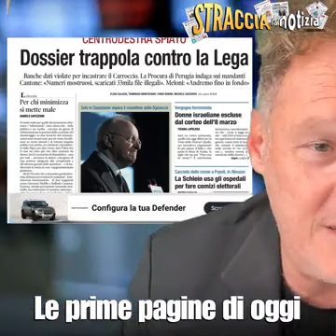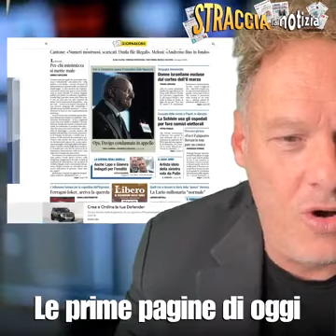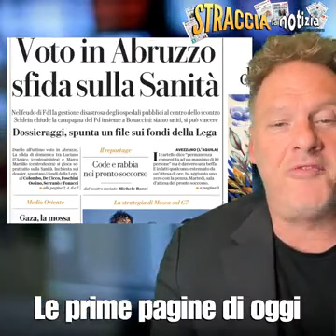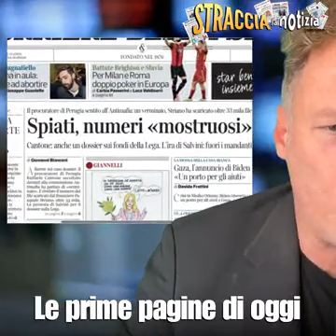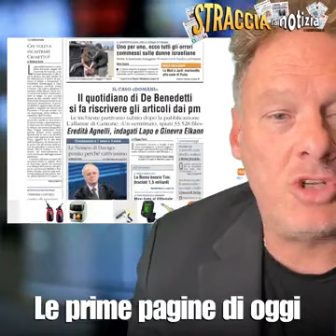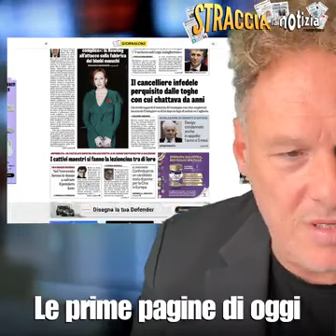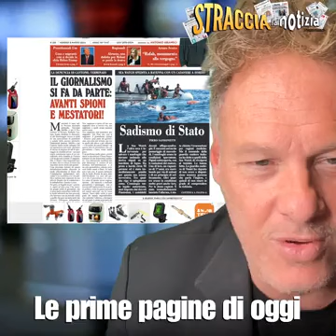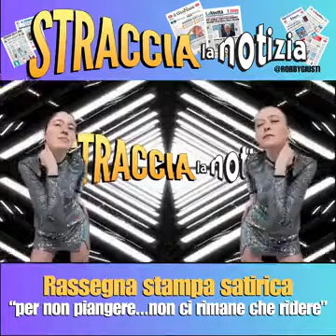Robby Giusti - CI SPIANO TUTTI? Straccia la Notizia, la rassegna stampa alternativa (08.03.24)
- Robby Giusti - CI SPIANO TUTTI? Straccia la Notizia, la rassegna stampa alternativa
CI SPIANO TUTTI? Straccia la Notizia, la rassegna stampa alternativa.
Ecco le prime pagine dei quotidiani di oggi, con le notizie commentate in "modo differente" notizie primepagine quotidiani new ROBBYGIUSTI politicaitaliana cronaca Meloni Salvini EllySchlein (08.03.24)